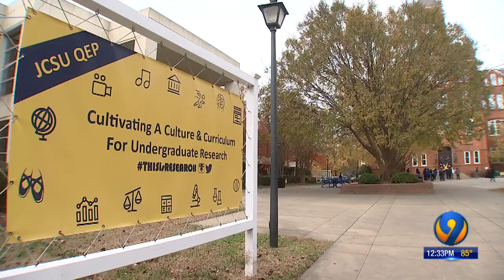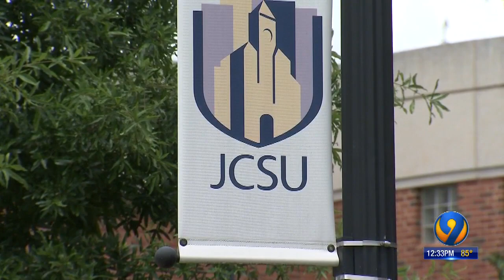Johnson C. Smith University’s plans for fall semester: Start later, end sooner